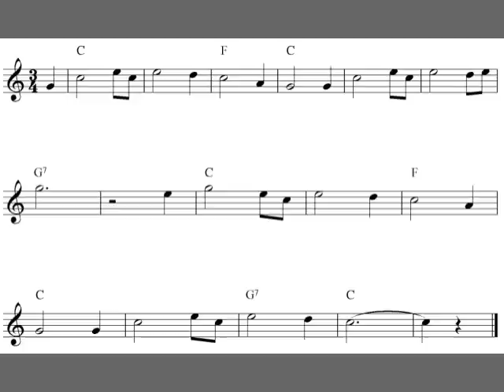Amazing Grace - Flute sheet music (Free PDF)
Easy flute sheet music notes with the song Amazing Grace. The flute notes are arranged in C-major with chord symbols.